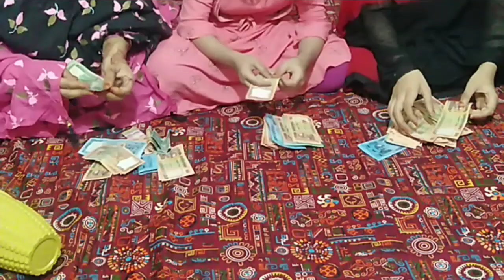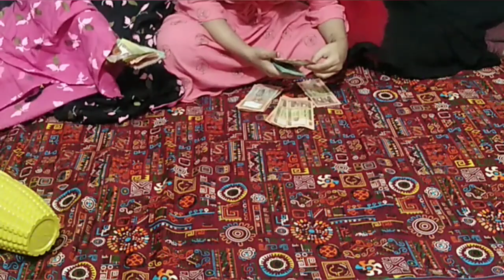মা মেয়ে এবারের ঈদে কত টাকা ঈদ সেলামী পেলাম💝ছোট বেলার কথা মনে পড়ে গেলো কতইনা আনন্দ করতাম🎈🎈🎈